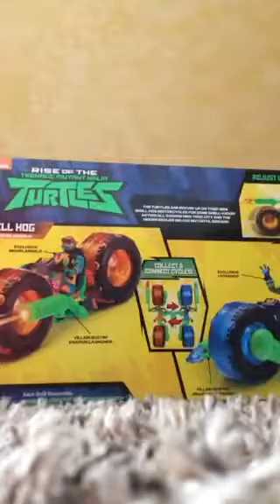Shell hog Michelangelo